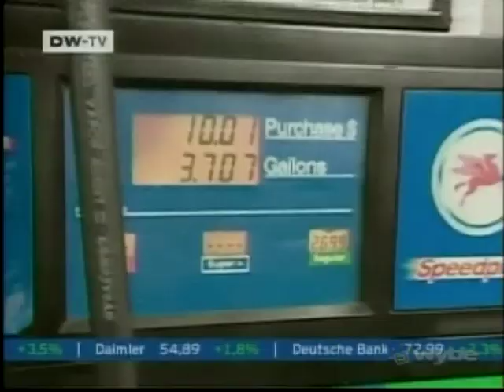Fed interest rates cause of and solution to inflation crisis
International report on German Journal about the economic crisis in the United States because of inflation finally unwinding and no longer able to be ignored (or masked in the CPI basket selection).  Consensus grows that Ben Bernanke unfit to chair Federal Reserve.